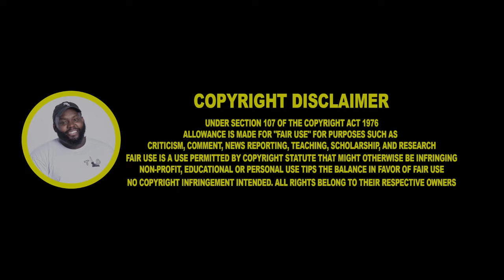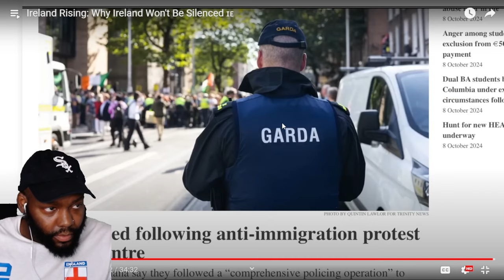Ireland Rising: Why Ireland Won't Be Silenced 🇮🇪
Ireland Rising: Why Ireland Won't Be Silenced 🇮🇪 CHICAGO DUDES REACTION